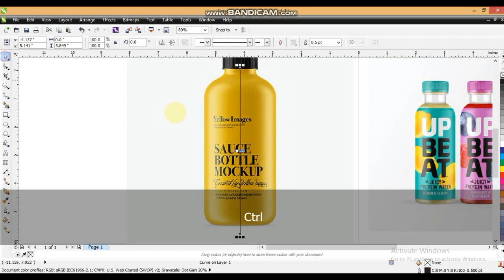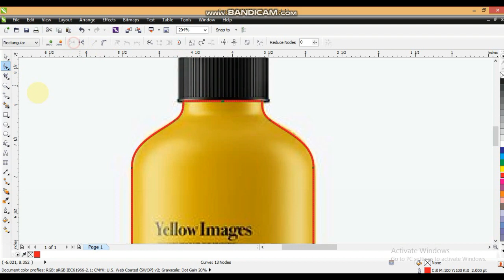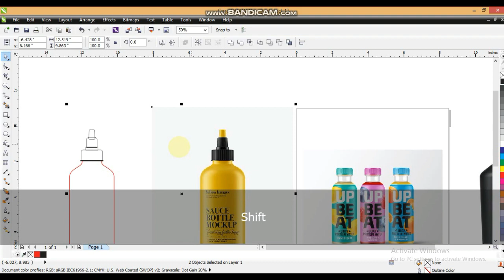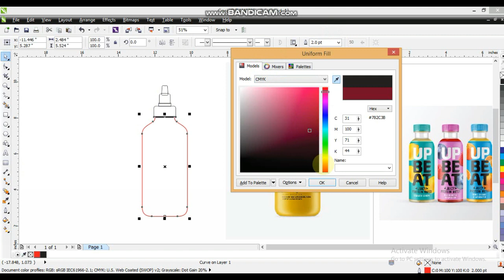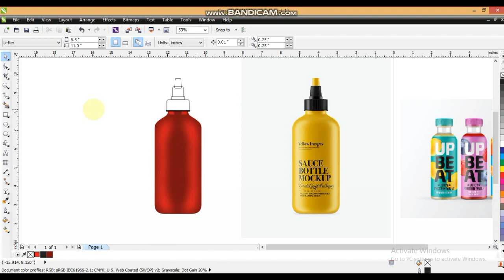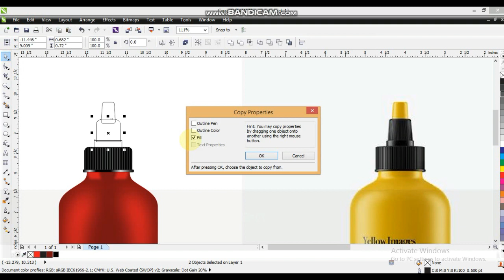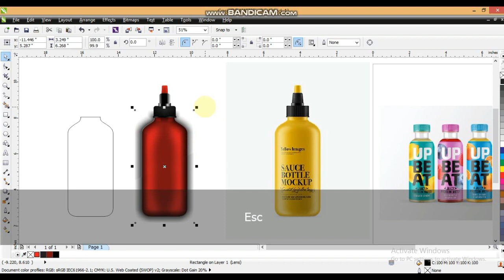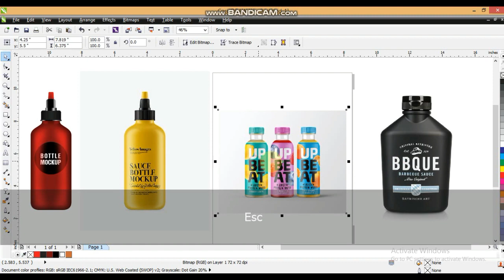How to Create a Realistic Bottle Mockup Template - Ahsan Sabri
Hot Chilli Sauce Product Advertising Ads Design Tutorial Using Coreldraw - Ahsan Sabri

adobe mockup
mockup photoshop
how to create a packaging design mockup in photoshop
photoshop bottle label mockup
water bottle mockup
graphic design mockups
create mockup
how to make your own mock ups